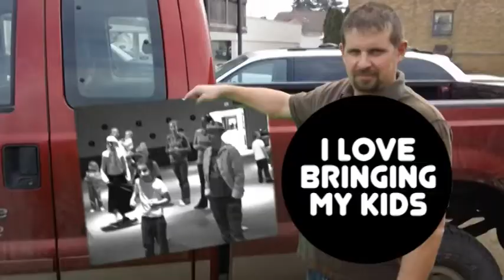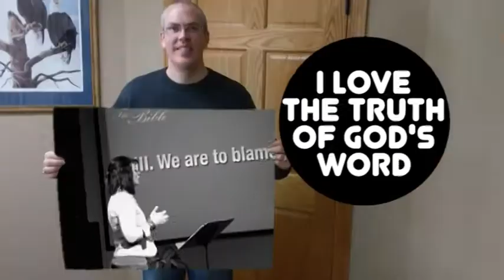I Love My Church RCCC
Red Cedar folks saying why they love their church. The music in this video is property of David Crowder Band. However the song is off of the DCB's lastest album, "Give Us Rest".